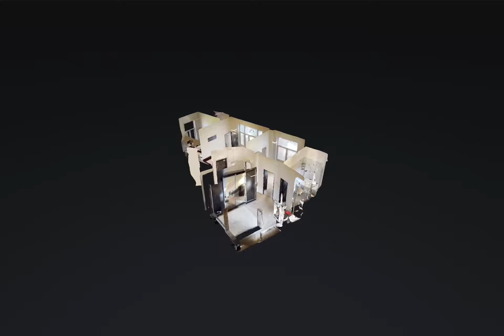Mosilor Calarasilor 2 camere Mihail Druga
Apartament semidecomandat cu 2 camere